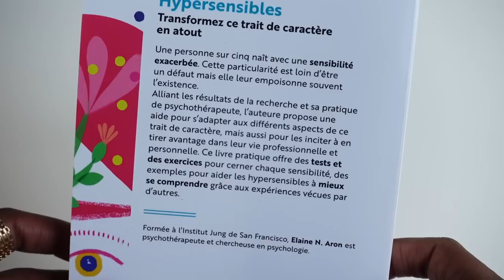VLOG 38 : concours, unboxing, haul, calendrier, soin, looks de la semaine... I Manuela Miro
Seasonly : 2 soins pour 25€, soit 2 soins pour le prix d’1
Il faut juste mentionner “manuela” lors de la réservation dans “ajouter des détails supplémentaires” lors du booking en ligne. L’offre est valable dans tous les Sephora de France pendant deux semaines 💛
Blazer Asos
Pantalon Asos
Erborian Huile Skin Therapy
Livre Hypersensibles
Sérum Estée Lauder
Gourde bouteilles Chillys

♡ MAKEUP DE TOUS LES JOURS :
Sérum Caudalie anti-tache
Fond de teint Rare Beauty
Anti-cernes Anastasia Berverly Hills
Liner Rare Beauty
Mascara Rare beauty
Gloss Rare Beauty
Blush Mac Raizin

♡ FOND DE TEINT QUE J'ADORE  :
Fond de teint matifiant
Fond de teint lumineux
Fond de teint couvrant

Manuela